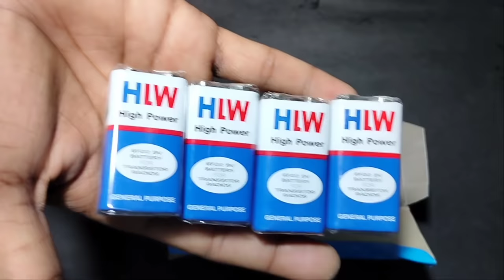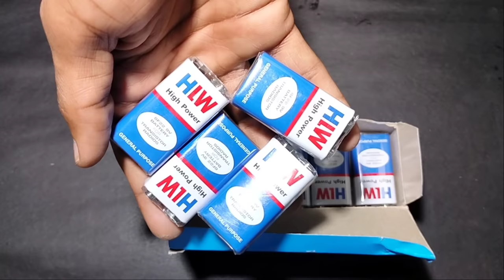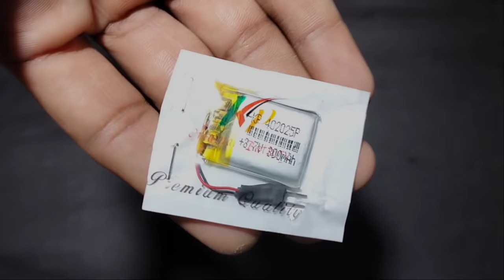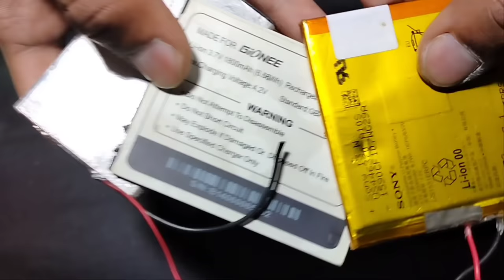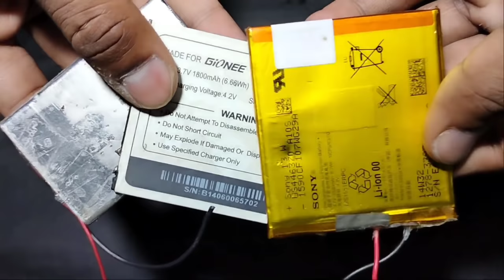Unboxing Types of Battery Use For Science Project Tutorial In Hindi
Title : Unboxing Types of Battery Use For Science Project Tutorial In Hindi